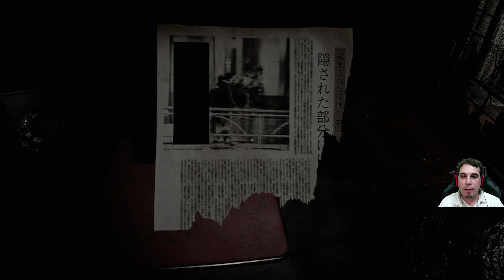JISATSU - Gameplay español completo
En este nuevo vídeo os traigo el gameplay español completo de Jisatsu, juego de terror japonés donde nos pondremos en la piel de un creador de contenido que va a una casa abandonada para así hacer un vídeo que pueda hacerse viral, pero sus planes se truncarán debido a una presencia maligna, espero os guste.